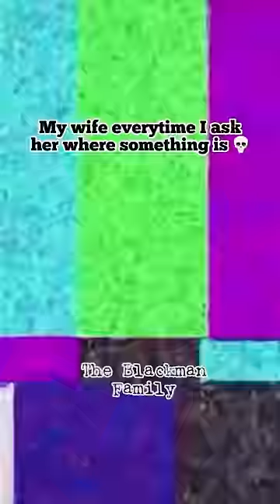I literally only asked Jeraldine one question!!! 🤦🏻‍♂️😤😒